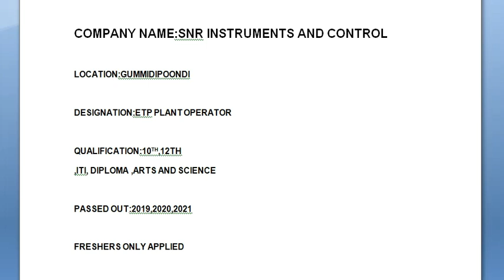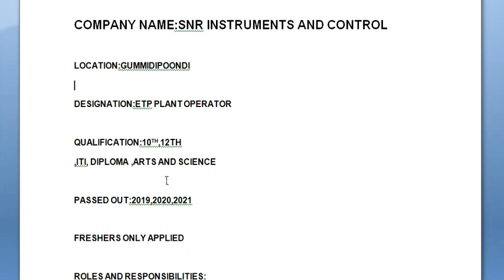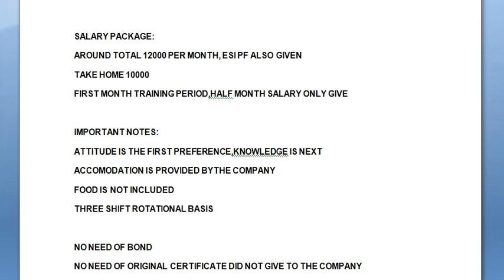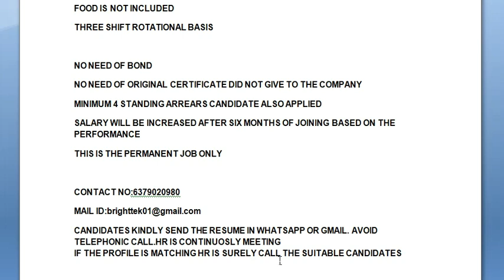Permanent Jobs - Arts & Science ,Diploma,ITI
COMPANY NAME:SNR INSTRUMENTS AND CONTROL

LOCATION:GUMMIDIPOONDI

DESIGNATION:ETP PLANT OPERATOR

QUALIFICATION:10TH,12TH
,ITI, DIPLOMA ,ARTS AND SCIENCE

PASSED OUT:2019,2020,2021

FRESHERS ONLY APPLIED

ROLES AND RESPONSIBILITIES:
PERFORM ALL OPERATIONAL ACTIVITIES OF THE PLANT
REPORT TO PLANT SUPERVISOR
PERFORM REGULAR PLANT MAINTENANCE TASK
CHEMICAL PREPARATION AS PER SOP AND LOGGING THE SAME IN THE STOCK NOTE
MAINTAINING THE LOG SHEET ON REGULAR INTERVALS OF ONE HOUR/AS PER CLIENT NEEDS
ANY VISIT BY CLIENT/TNPCB TO BE REPORTED TO THE PLANT SUPERVISOR AND UPDATE IN LOG BOOK
FOLLOW THE PM CHECKLIST OF THE PLANT WEEKLY ,MONTHLY
REMOVAL OF EXCESS SLUDGE FROM THE FILTER PRESS/SLUDGE DRYING NEEDS AND KEEPING IT
PACKED IN THE STORAGE AREA

SALARY PACKAGE:
AROUND TOTAL 12000 PER MONTH, ESI PF ALSO GIVEN
TAKE HOME 10000
FIRST MONTH TRAINING PERIOD,HALF MONTH SALARY ONLY GIVE

IMPORTANT NOTES:
ATTITUDE IS THE FIRST PREFERENCE,KNOWLEDGE IS NEXT
ACCOMODATION IS PROVIDED BYTHE COMPANY
FOOD IS NOT INCLUDED
THREE SHIFT ROTATIONAL BASIS

NO NEED OF BOND
NO NEED OF ORIGINAL CERTIFICATE DID NOT GIVE TO THE COMPANY
MINIMUM 4 STANDING ARREARS CANDIDATE ALSO APPLIED
SALARY WILL BE INCREASED AFTER SIX MONTHS OF JOINING BASED ON THE PERFORMANCE
THIS IS THE PERMANENT JOB ONLY

CANDIDATES KINDLY SEND THE RESUME IN WHATSAPP OR GMAIL. AVOID TELEPHONIC CALL.HR IS CONTINUOSLY MEETING
IF THE PROFILE IS MATCHING HR IS SURELY CALL THE SUITABLE CANDIDATES

Another YouTube channel for Software ,Arts & science,HR,Accounts  job Information's.